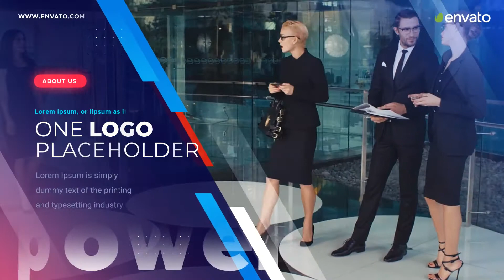Business Professional Slideshow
15 Image Placeholders

15 Text Placeholders Including Intros

1 Logo Placeholder